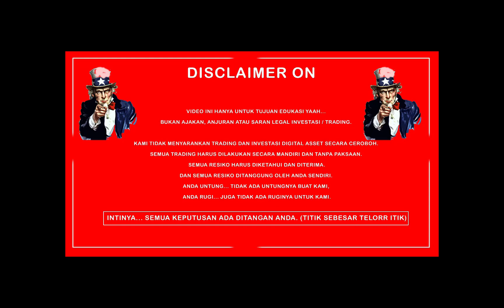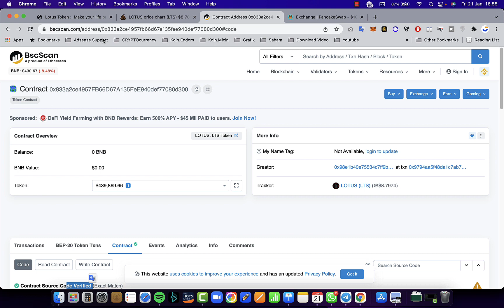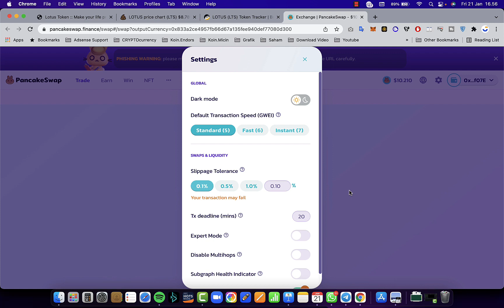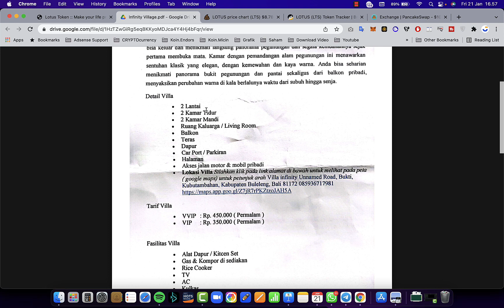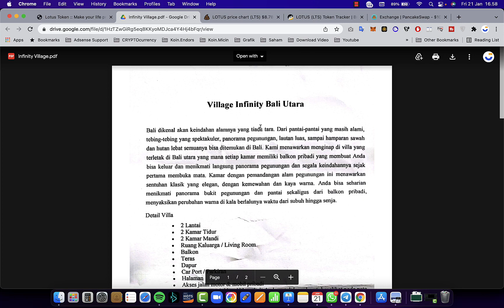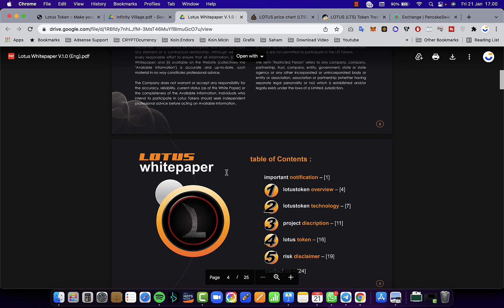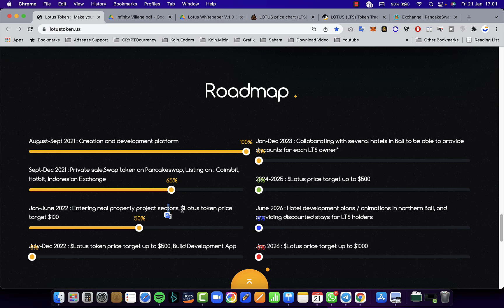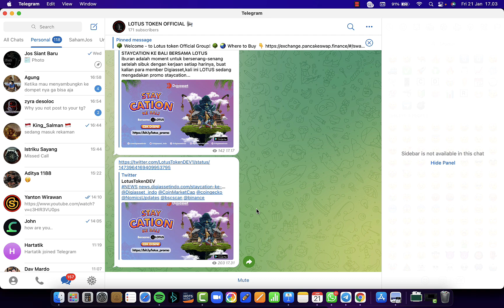LOTUS KEMBALI NGE-GASSSS "Saya Beli Lalu HODL" Sudah Ada VILLA nya Coooy..... - DYOR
LOTUS TOKEN OFFICIAL 📢, [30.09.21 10:32]
🌳 Welcome - to Lotus token Official Group! 🌳
🌏 Where to Buy 👇
🌏 Exchange 👇
Coinsbit (DONE)✅, Hotbit (COMINGSOON) and Indonesian Exchange (DONE)✅
🌏 Medium 👇
Comingsoon
🌏 Github 👇

🌳  Note : Total Supply ONLY 999.999 and PUMP IT 100X SOON 🌳